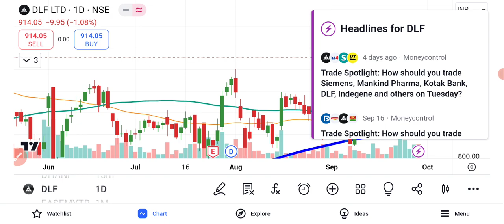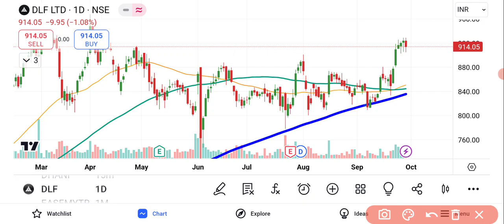DLF LTD Share News Today | DLF Share Latest News | DLF Share Analysis | Share Market DAX